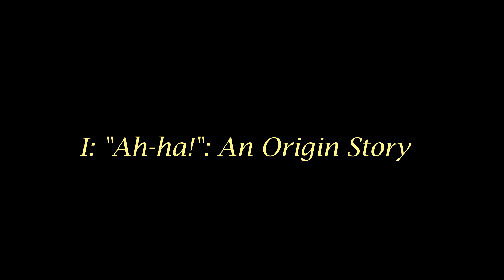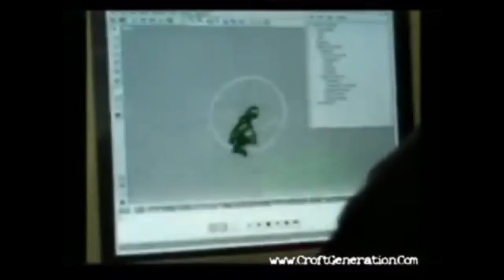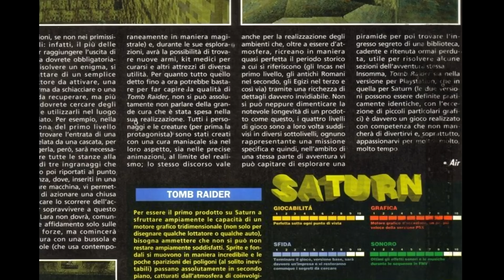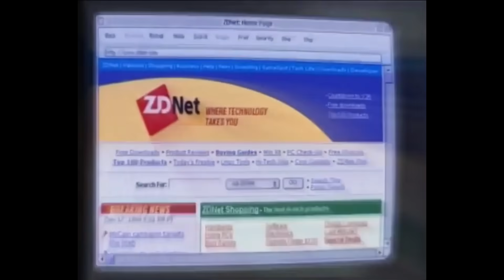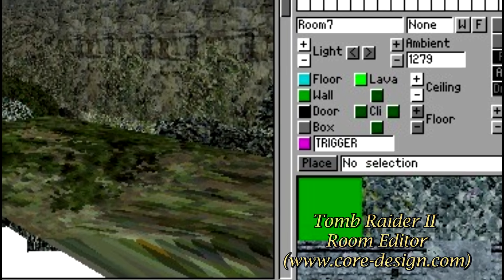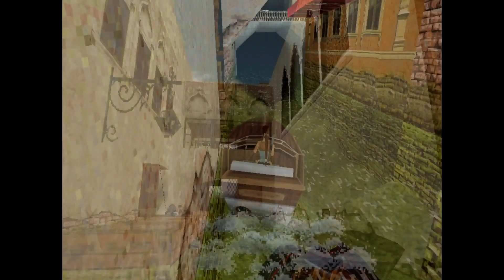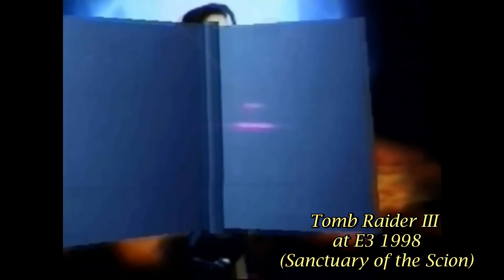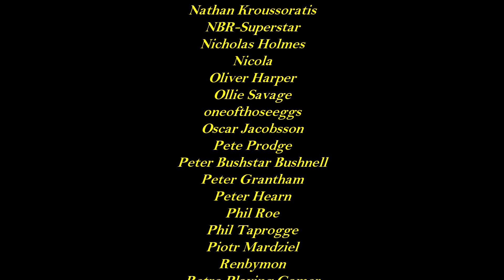How Tomb Raider and Lara Croft Changed the World | Kim Justice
An all-new documentary covering the Tomb Raider series! Featuring the creation of Lara Croft, how the games were made, the intense marketing of Lara to the point where she was one of the world's most famous people, and how the team at Core eventually got fed up with her. This is the story of a character who defined the PlayStation era and changed the way people and the mainstream looked at video games completely. Enjoy.

and all other sites who have gone above and beyond when it comes to keeping Tomb Raider's history easily available! This vid wouldn't have been possible without it.

0:00 Intro
0:56 The Origins of Lara Croft
8:22 The Making of Tomb Raider
18:46 Tomb Raider I: In Depth
28:22 The "Bit" Girl: Lara Croft's Marketing
39:51 The Making of Tomb Raider II
49:20 Tomb Raider II: In Depth
59:14 Tomb Raider III
1:08:18 The End of Lara Croft